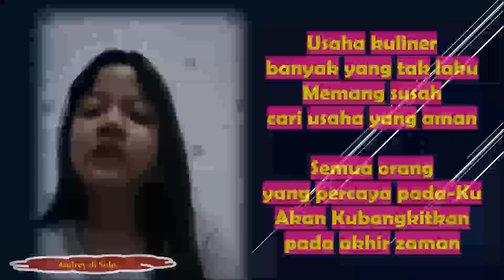ADA TIGA GEREJA DALAM IMAN KATOLIK (YOH 6:37-40)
Pantun dan renungan berdasar bacaan Liturgi hari Selasa 02 November 2021. Peringatan Arwah Semua Orang Beriman.